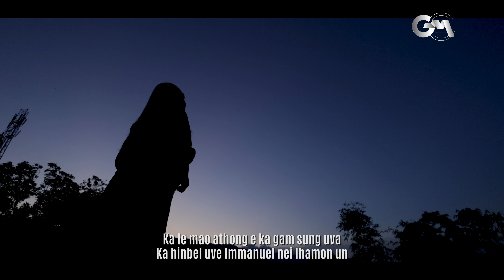CHACHAN HAOKIP || PAKAI KA GAMSUNG U || Video processed at GIBEON MEDIA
PAKAI KA GAMSUNG U
Chachan Haokip

Words & tune: Henchon Doungel
Music & recording: S. Haopu
Video processed at: GIBEON MEDIA

Pakai kagam sungu boinan alodim tai
Ka dougal melmateuva kon nei huhdoh un
Ka khosah na dinguva neipeh u gam leiset
Nang in neivenbit peh jing uvin aw Pakai

Chorus:
Lung lengvaiyin na kom kahin jon uve
Nanglou belding dang ka neipouve Pakai
Ka le mao athong e ka gam sung uva
Ka hinbel uve Immanuel nei lhamon un

Pu le pate khang apat ka bolnau vangkho
Tun vang melmaten khogem a sogam tauve
Choldona ding mun vaimo'n chunglengva bang lenglen
Lungmong a chenna ding gam nei peuvin Pakai

Israelte Canan gam jonna napui bang chun
Nam genthei lengvaite nei puihoi jingun lang
Nam khat le thisan kahiu hi ngailutna in
Eikan khom jing nadiuvin phatthei neiboh un